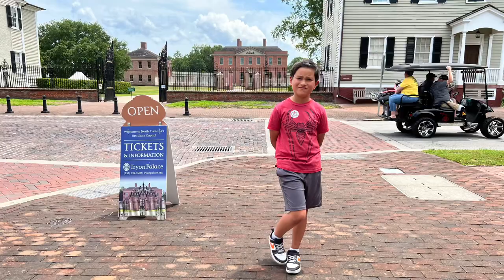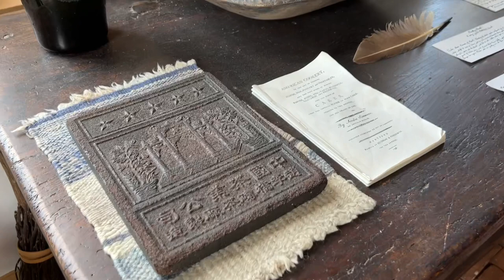TRYON PALACE NEW BERN, NC VIRTUAL TOUR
The Governor’s Palace originally built by Royal Governor William Tryon in 1770. The Palace burned to the ground in 1798 but was reconstructed using John’s Hawks original architectural drawing during 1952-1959. Take a Virtual Tour with us and discover a day in the life of those who lived in the Palace during the 18th century.